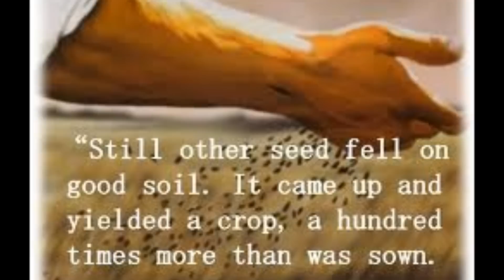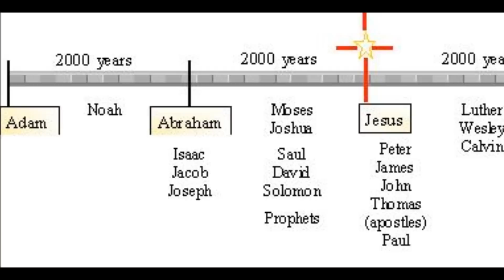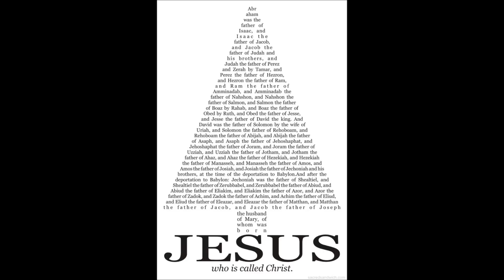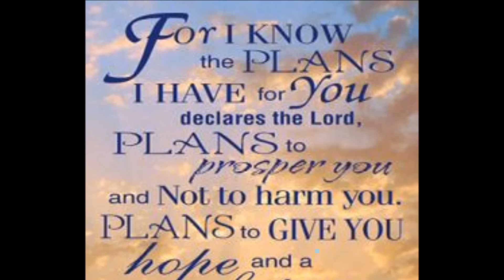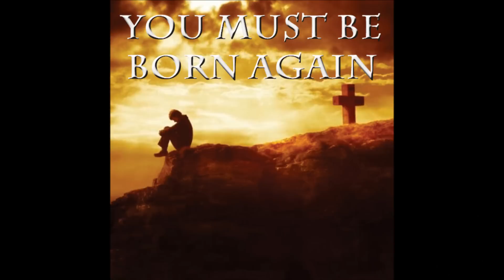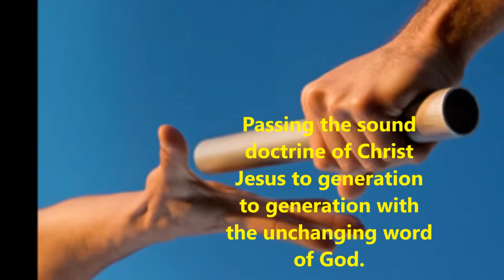உங்க கிருபைதான் என்னை தாங்குகின்றது - Unga Kirubai Thaan Ennai - Pastor. K. S. Wilson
உங்க கிருபைதான் என்னை தாங்குகின்றது - Tamil Christian Song - Unga Kirubai Thaan Ennai - Pastor. K. S. Wilson
A marvelous song about the Grace of our Lord Jesus Christ.
written, tuned, and sung by Pastor. K. S. Wilson form the Album Yesuvin Anaathi Sneham
If anyone would like to publish some of your favorite songs with suitable background images kindly send an email to us. While sending an email please write an abstract about the background and send us some pictures as attachments. Multiple emails are also welcome.

உங்க கிருபைதான் என்னை தாங்குகின்றது
உங்க கிருபைதான் என்னை நடத்துகின்றது
கிருபையே கிருபையே மாறாத நல்ல கிருபையே -2

உடைக்கப்பட்ட நேரத்திலெல்லாம்
என்னை உருவாக்கின கிருபை இது

சோர்ந்துபோன நேரத்திலெல்லாம்
என்னை சூழ்ந்துகொண்ட கிருபை இது

ஒன்றுமில்லா நேரத்திலெல்லாம்
எனக்கு உதவி செய்த கிருபை இது

ஊழியத்தின் பாதையிலெல்லாம்
என்னை உயர்த்திவைத்த கிருபை இது
In English:
Unga Kirubai Thaan Ennai Thaanguhintrathu
Unga Kirubai Thaan Ennai Nadathuhintrathu
Kirubaye Kirubaye Maaratha Nalla Kirubaye — 2

Udaikapatta Nerathillellam
Ennai Uruvaakina Kirubai Ithu

Soornthu Pona Nerathillellam
Ennai Soolnthu Konda Kirubai Ithu

Ontrum Illa Nerathillellam
Enakku Uthavi Seitha Kirubai Ithu

Ooliyathin Paathaiyillellam
Ennai Uyarthivaitha Kirubai Ithu